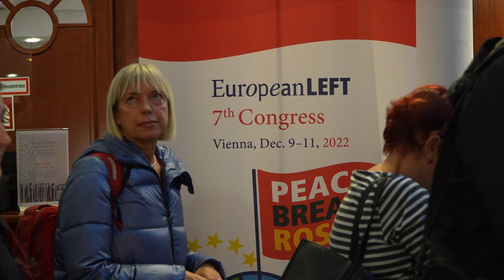EL Congress, Vienna 2022 - Vincenzo Colaprice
Listen to Vincenzo Colaprice of PRC, on the issue of youth at the EUROPEANCONGRESS2022